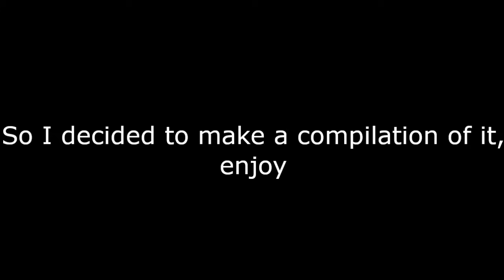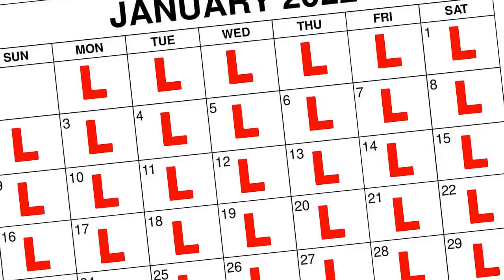Every time Justin gets Daigo parry ptsd (2022)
Let's go justin.

Go check out his channel if  you haven't already

Editor's Credit:
► queue_ss   / queue_ss
► spininfinite:   / spininfinite
► EC LaForce:   / eclaforce